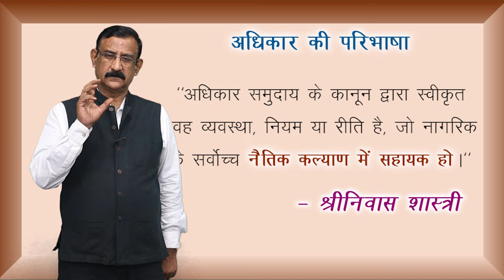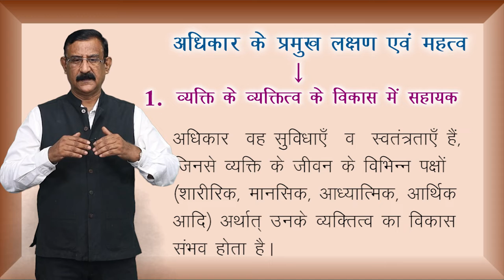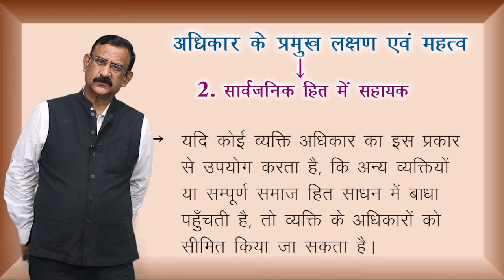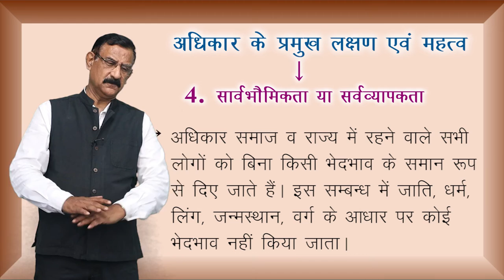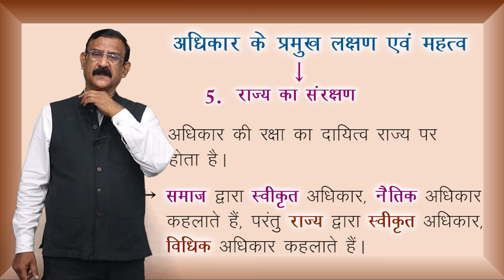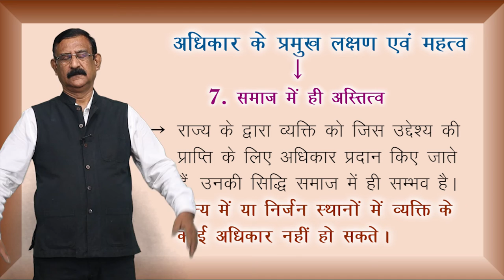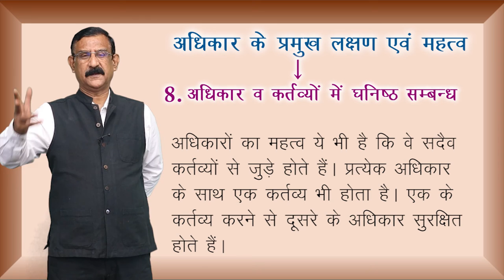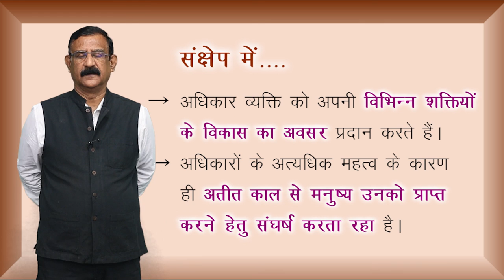CLASS 11th | POLITICAL SCIENCE | CHAPTER - RIGHTS IN THE INDIAN CONSTITUTION